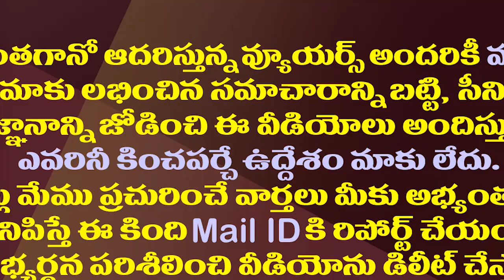కాలేజీలు, యూనివర్సిటీల్లో అసలు ఆ మాటే వినిపించకూడదు| CM YS Jagan Strong Warning To The Officials